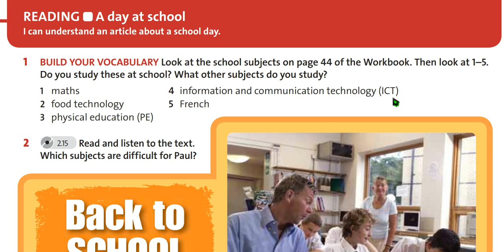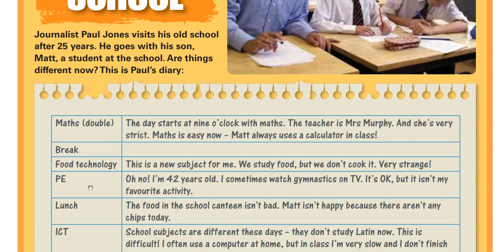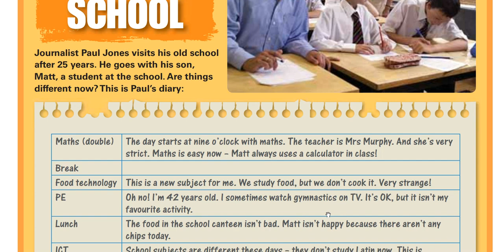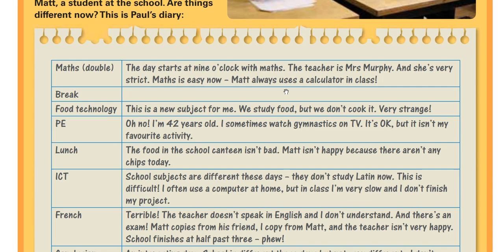5cl 04.02.2021 A day at school